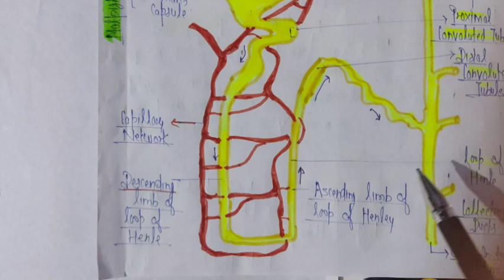Mechanism of urine formation | Physiology | For NEET/B.Sc 2Sem/M.Sc 1Sem/B.Pharma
This video lecture covers the topic Mechanism of urine formation, Urine is formed in three main steps- glomerular filtration, reabsorption and secretion. It comprises 95 % water and 5% wastes such as ions of sodium, potassium and calcium, and nitrogenous wastes such as creatinine, urea and ammonia. Osmoregulation is the process of maintaining homeostasis of the body.